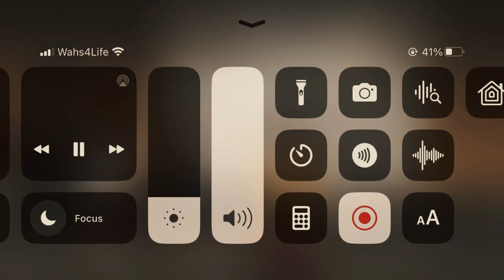Pule aoao le Atua (cover by Tuia Famiy)